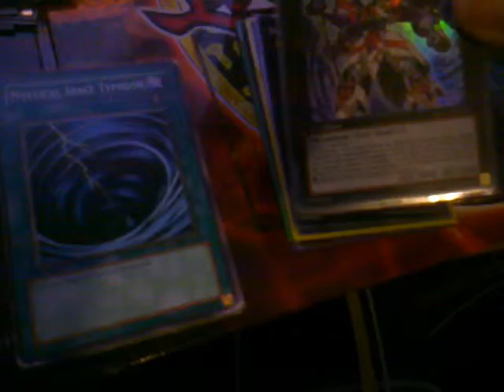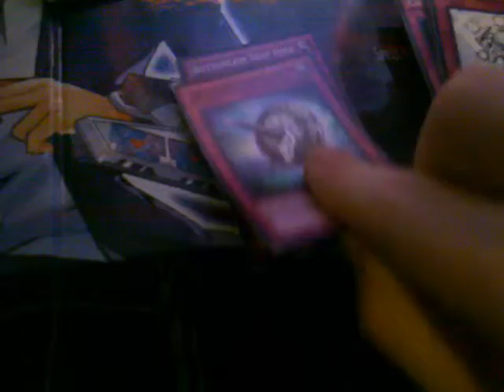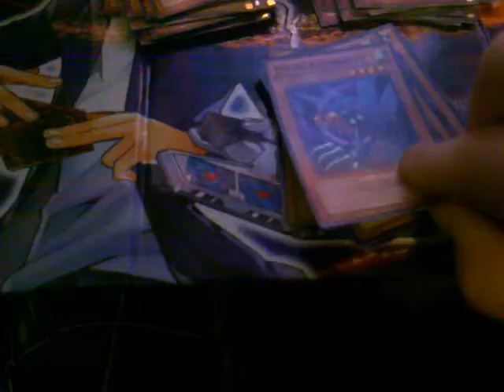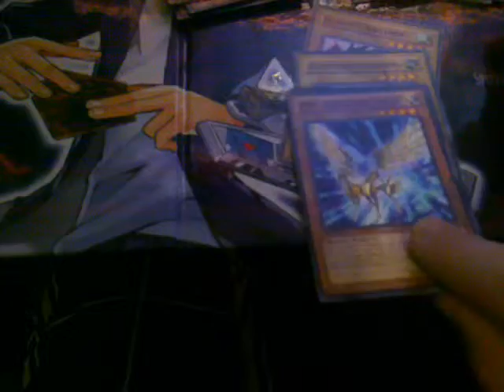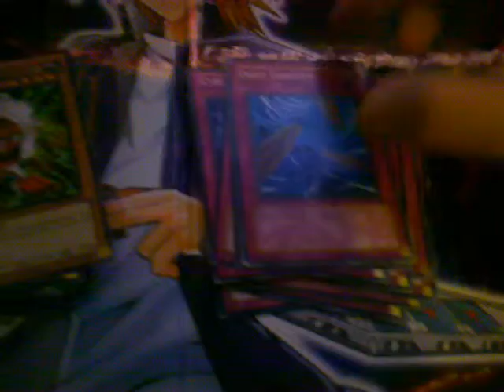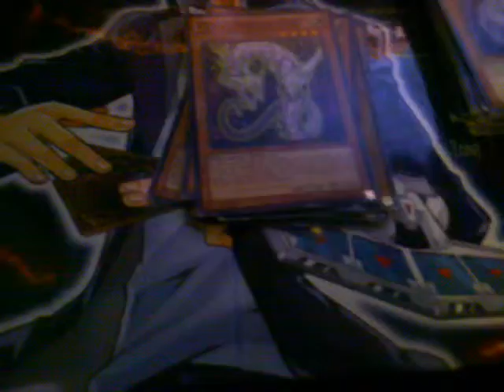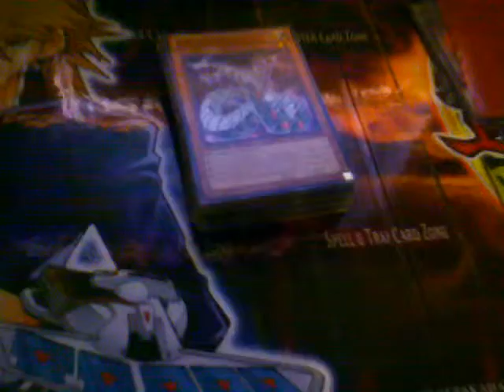My Overlay And Incomplete Machine Deck Profiles